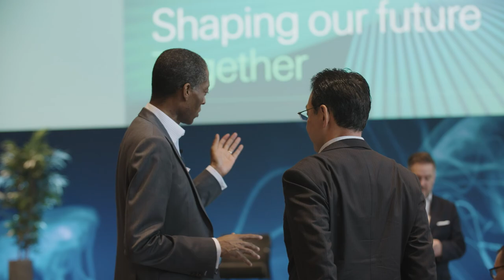Partnerships help absorb geopolitical shocks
Our geopolitical landscape has never been more complex. The war in Ukraine and ongoing pandemic are disrupting supply chains, fueling inflation and threatening economies with recession. Watch the video to hear John Brennan, Former Director Central Intelligence Agency, and Angel Gurría, Former Secretary-General OECD, assess the state of global affairs, along with Gianfranco Lot, Head Globals Reinsurance at Swiss Re, and Jérôme Haegeli, Group Chief Economist at Swiss Re.

We believe partnerships, within our industry and with the public sector, are critical to navigating this volatility.